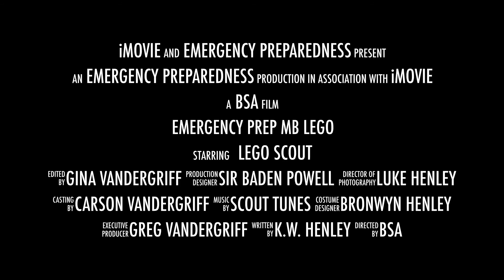Emergency Preparedness - Sequoyah District 2016 Boy Scout Spring Camporee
Promotional video for the Sequoyah District "Emergency Preparedness" training event at the Spring Camporee. The Camporee will be at the Paschal Carter Park from April 29 - May 1, 2016.